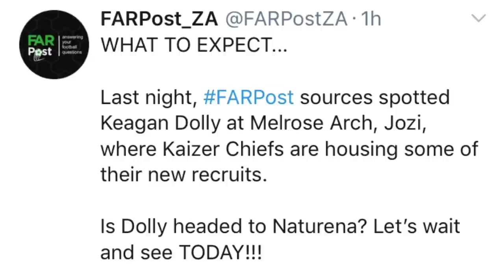PSL Transfer News | Kaizer Chiefs Finally Sign Keagan Dolly